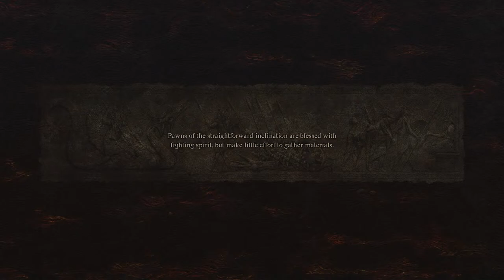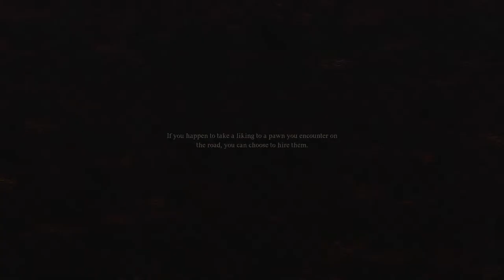🔴LET'S PLAY DRAGON'S DOGMA 2 | PART 2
The life of a thief!